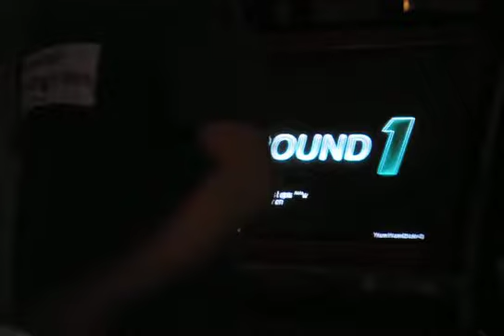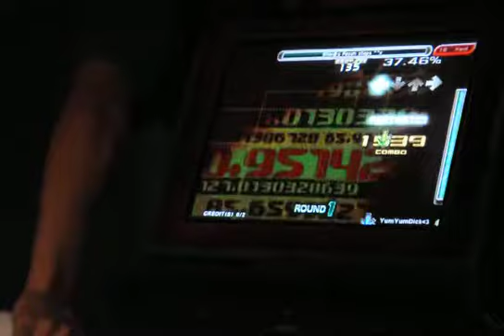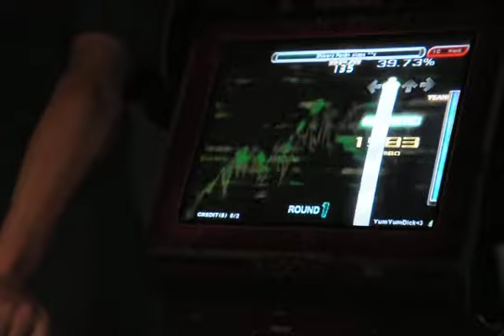Dickey - Shivers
Heres me playing Fox's simfile to Shivers.
Pretty consistent. I know I can do better, maybe even quad it with a little warning up and practice :3

I'm honestly amazed at how well I did with all that fucking noise in the background.
EXTREME YEAHHHHHHHH!